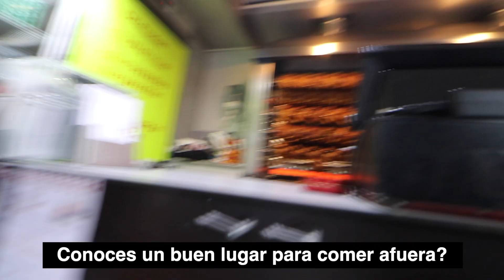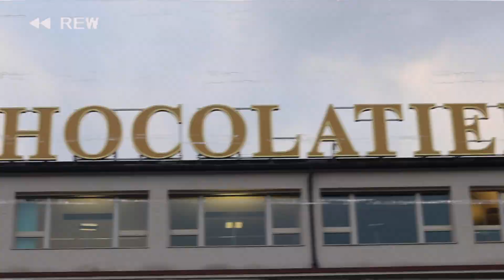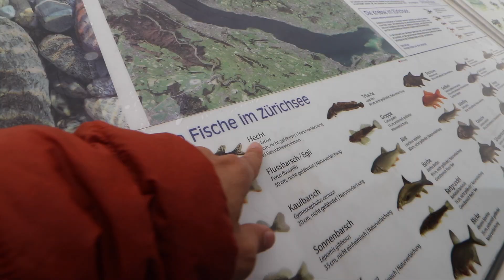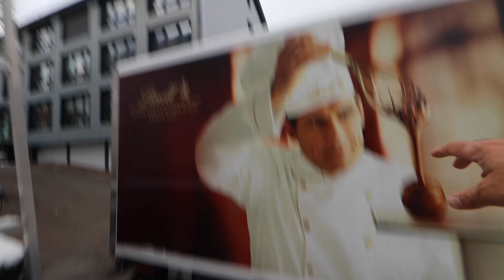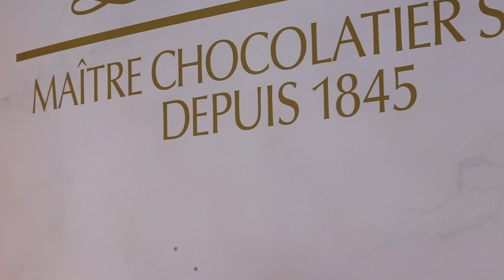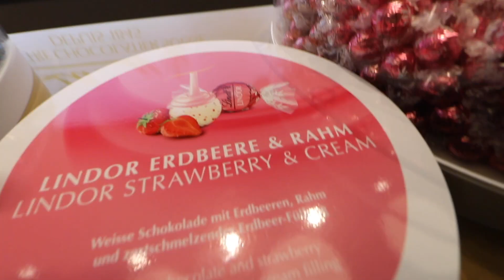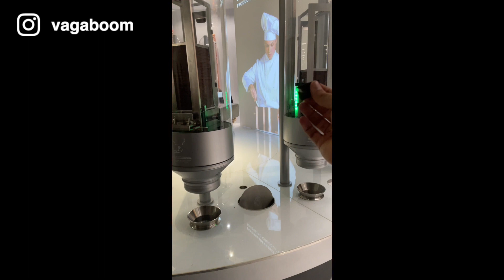"arruinamos" la FÁBRICA de CHOCOLATE más grande del MUNDO | Navidad día 11